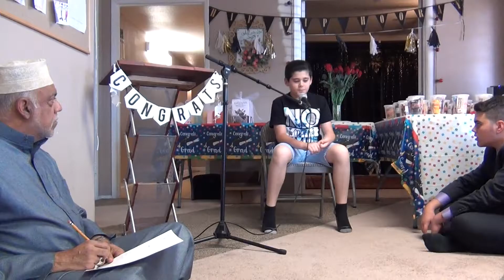2018 IEFAZ Sunday School Graduation